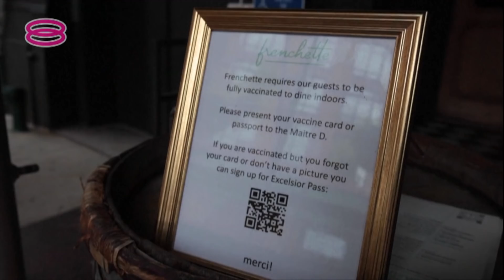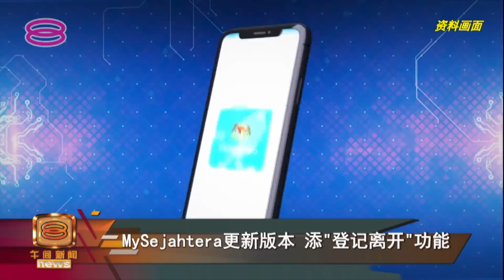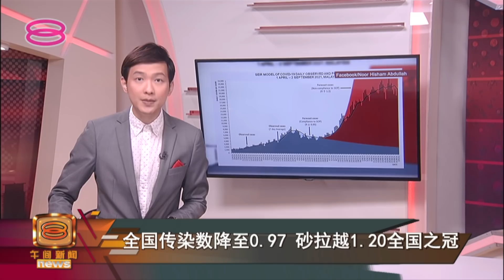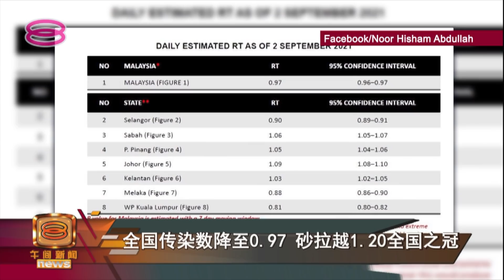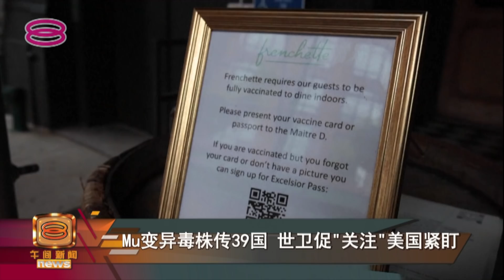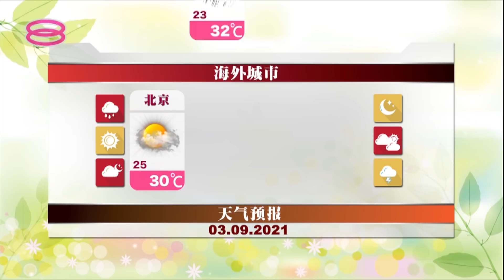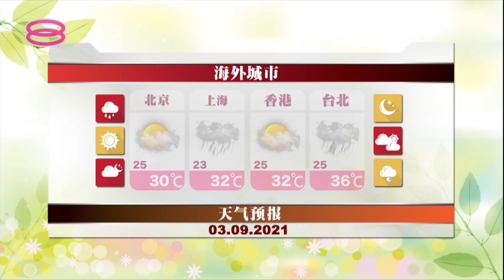20210903 八度空间午间新闻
本日新闻焦点：
01:05 |【MySejahtera更新版本 显示疫苗接种状态】
04:59 |【豁免期限延至12月31日 路税与驾照逾期不受对付】
06:49 |【变异毒株Mu遍布39国 突变多疫苗恐失效】